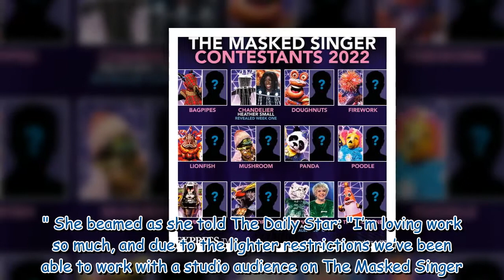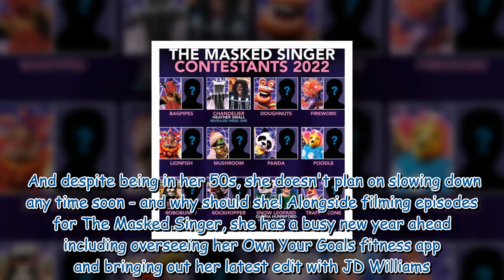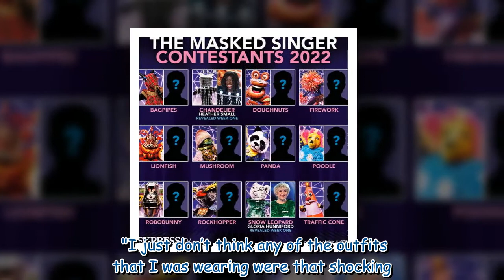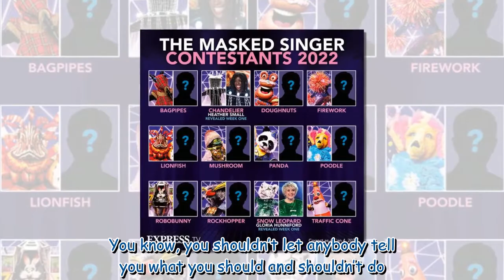'Thought it would be over!' Davina McCall credits Masked Singer for saving her career